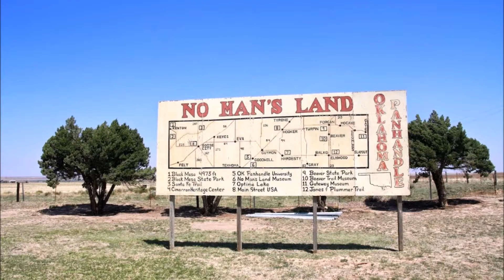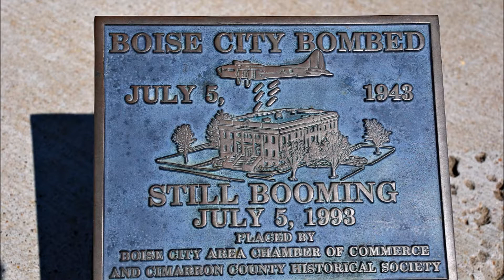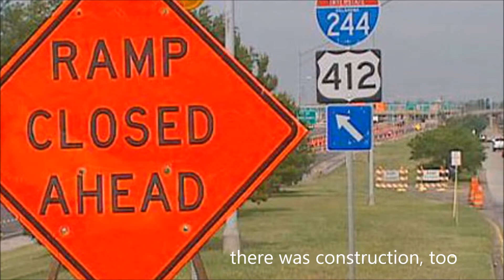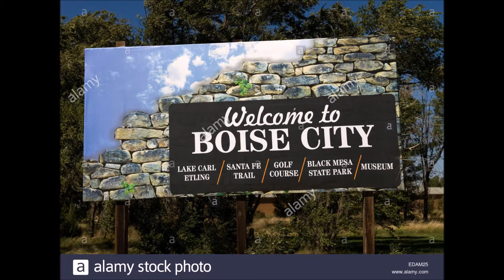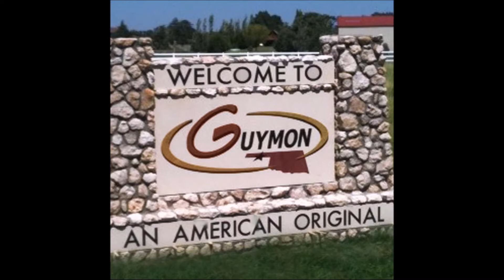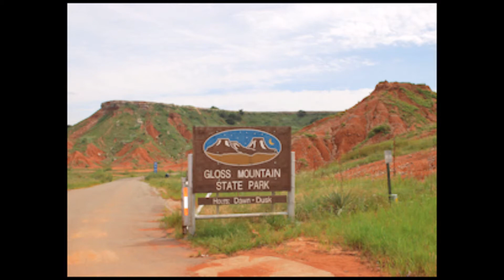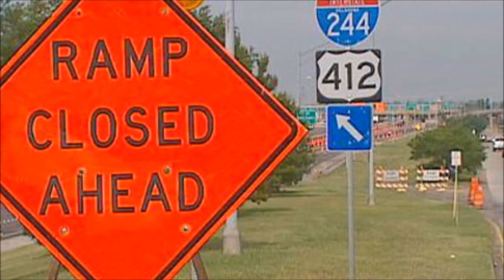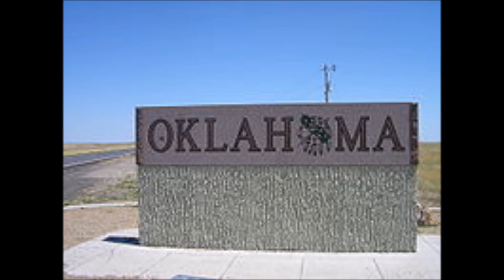Crossing Oklahoma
"Crossing Oklahoma" .. created 6/4/2018 ... about my trip across the state .. from Boise City in the Panhandle all the way to Joplin MO ... nearly all of the ride on Hwy 412 ... oh, empty it was .. and thrilling

set to pictures I found on the net of places I went through ...

it was an excellent adventure